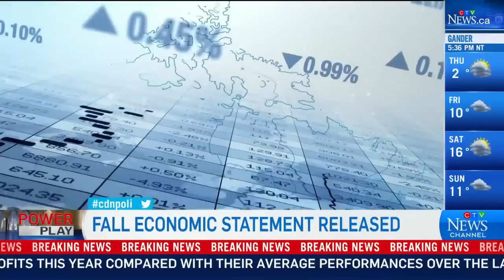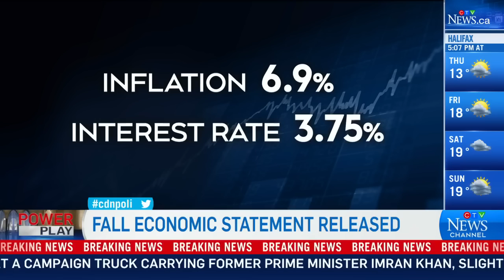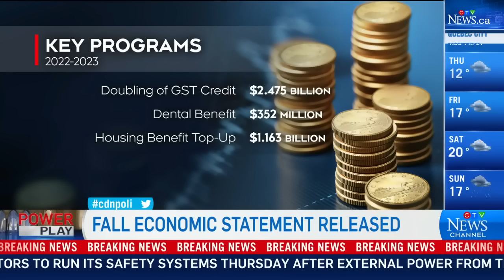Here's what you need to know about the economic statement | Deficit projected at $36.4B in 2022-23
Joyce Napier has been reviewing the documents of the fall economic statement and has more on what you need to know about the fiscal health of our country.